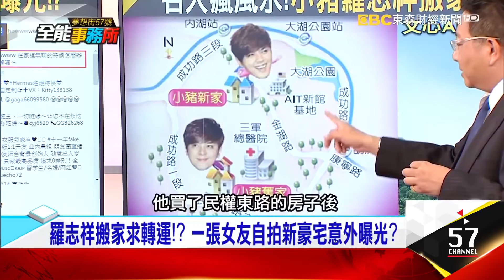【精選】羅志祥、林志玲風水豪宅曝光！有錢人跟你想的不一樣｜回顧2018年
羅志祥、林志玲風水豪宅曝光，有錢人跟你想的不一樣...求財、求桃花！？志玲姐姐加居「風水」有加分！？